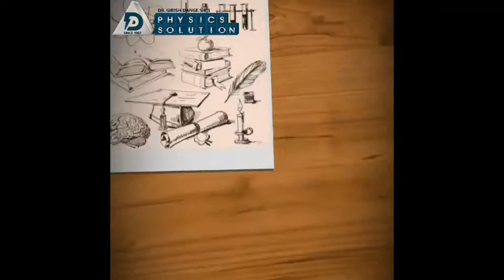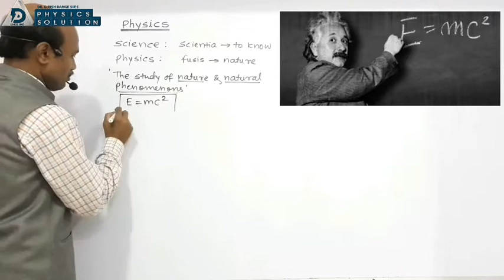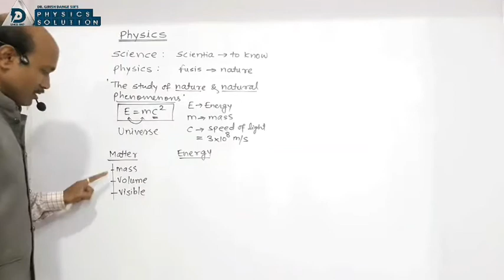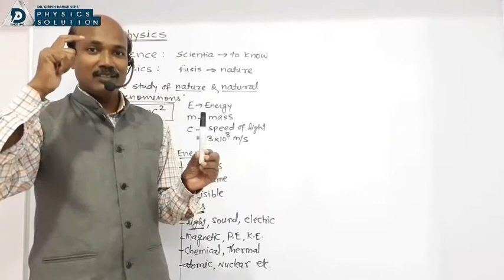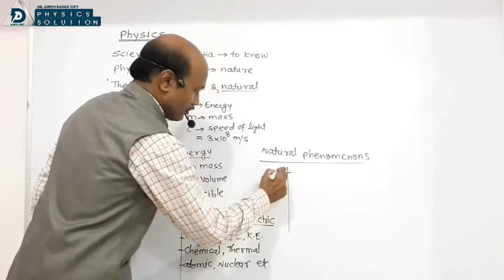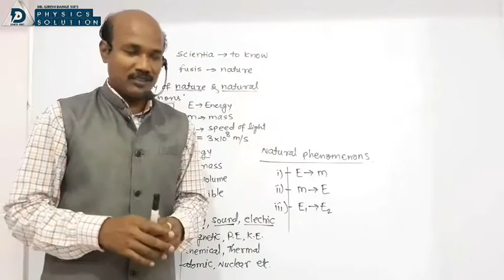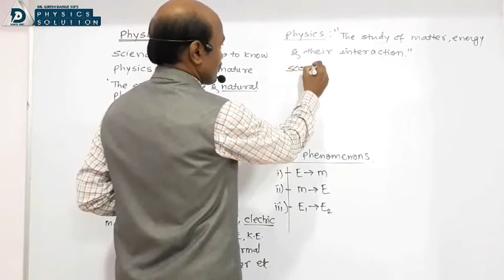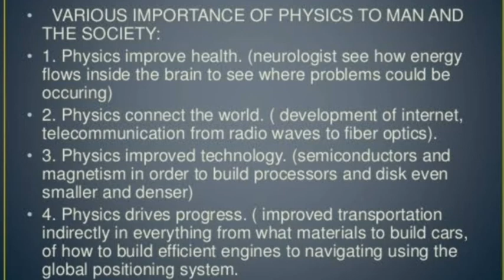Units & Measurements Part 1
a lecture by Dr Girish Dange explaining meaning of 'Physics'